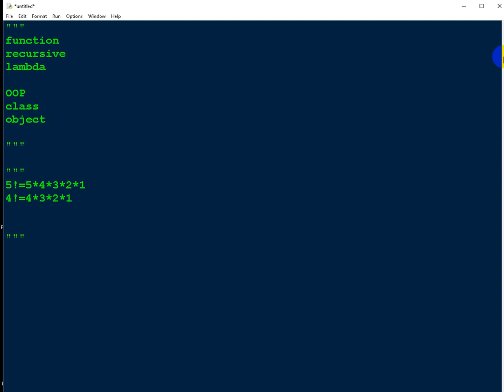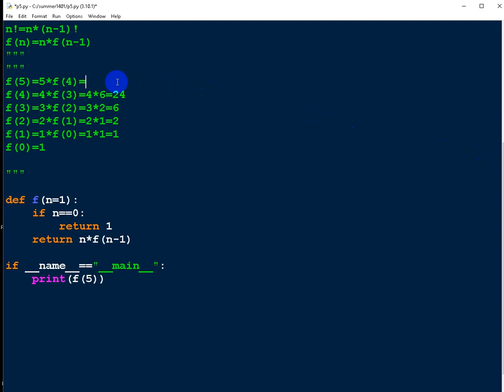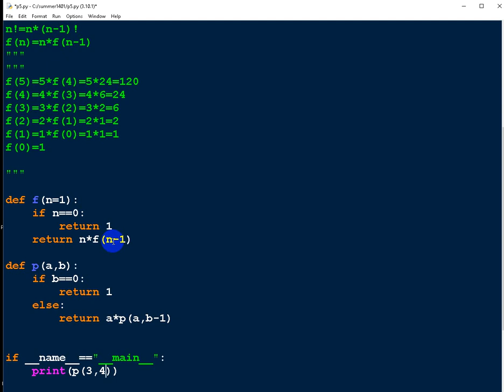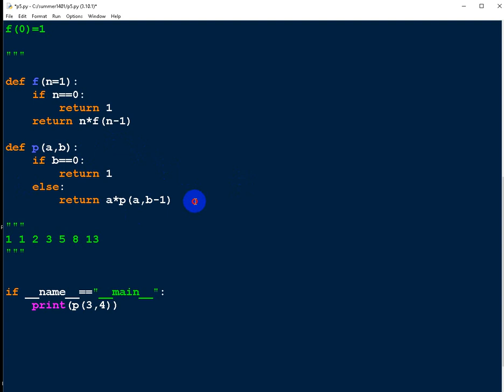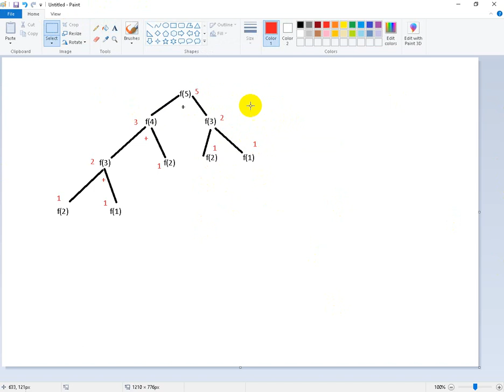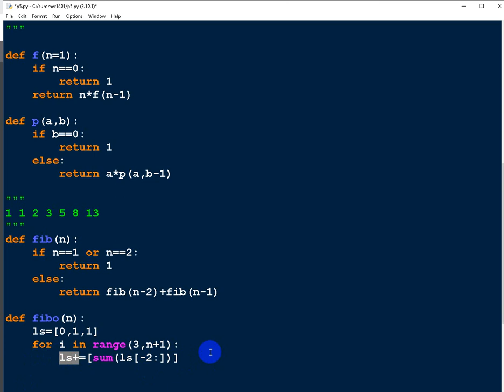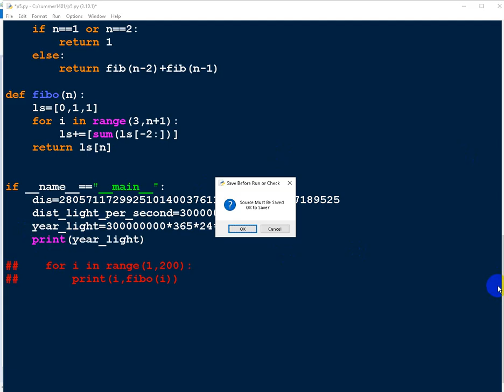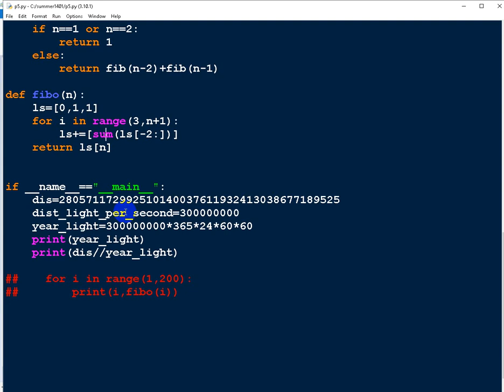24 def recursive